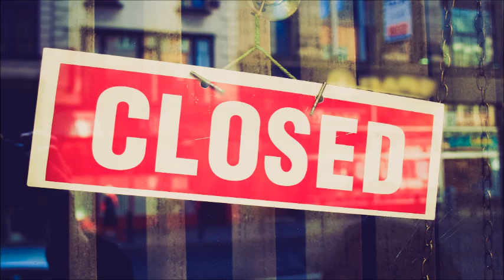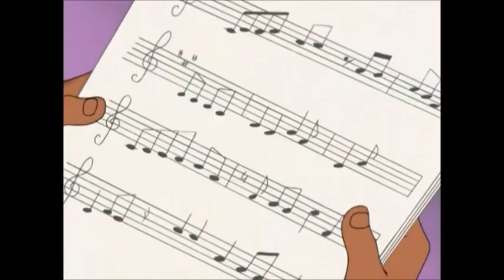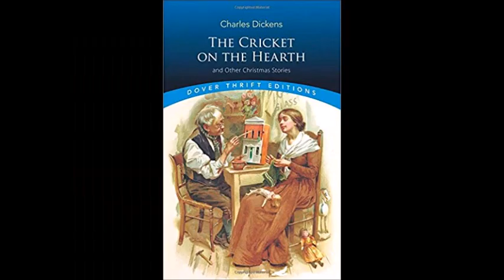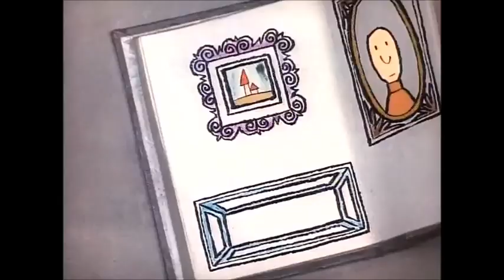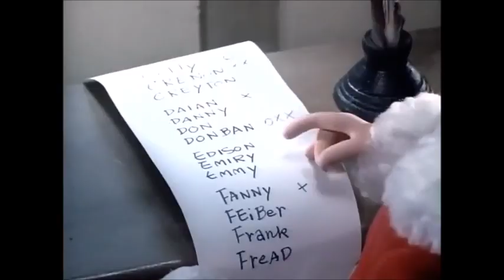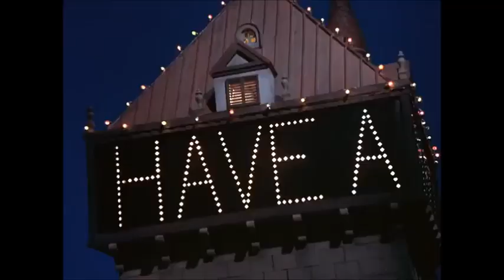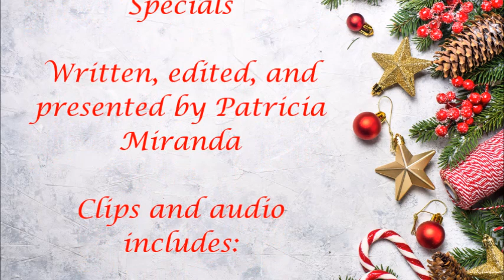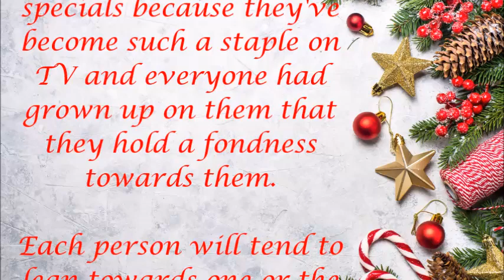Top 5 Best and Worst Rankin/Bass Christmas Specials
On December 6 1964, a little animation company called Videocraft International produced a stop motion Christmas special on NBC. That special was Rudolph the Red Nosed Reindeer and it became so popular that the company, now named Rankin/Bass, produced 18 more specials until 2001. What were the best and worst of these specials? Patricia discusses about her favorites and least favorites in honor of Rudolph the Red Nosed Reindeer’s 55th anniversary.